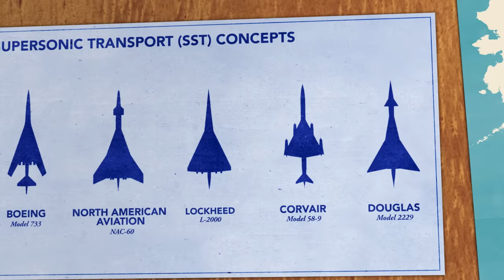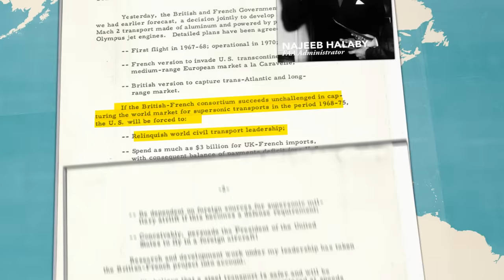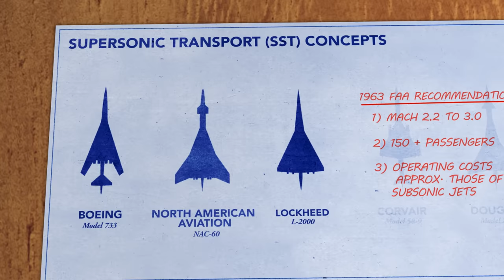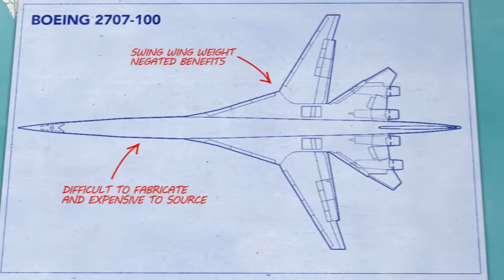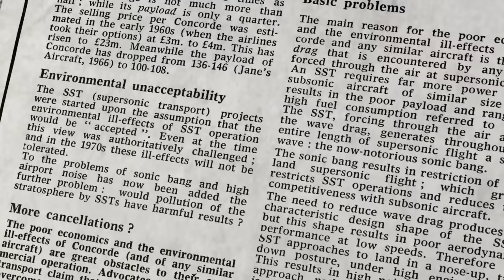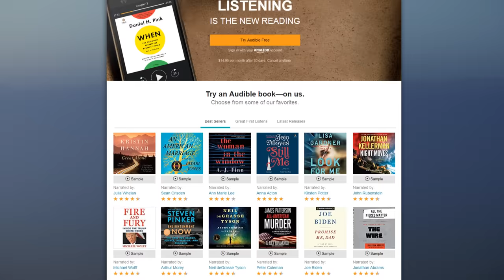Why You Never Got to Fly The American Concorde: The 2707 SST Story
Special thanks to Periscope Film for letting us use exclusive and rare footage for this video! Checkout their YouTube channel for a huge collection of exciting historical footage.

It was to fly even faster than the Concorde, at speeds approaching Mach 3. And even carry more passengers. It would have flown the distance from Los Angeles to New York in under two hours. America’s effort to build a supersonic airliner was an ambitious project spanning a decade and costing a billion in government funding. But even an army of aerospace engineers and the latest in aviation technology was not enough to get America’s Supersonic Transport (SST) off the ground.

In 1962, the British and French announced a partnership to build the world’s first supersonic airliner, the Concorde. A few months later, the Soviets also jumped into the race with SST plans of their own supersonic airliner, the Tupolev 144. As America had watched these programs transform from concepts into serious enterprises, officials began to worry about maintaining America’s lead in civil aviation.

So in 1962, President Kennedy announced that the U.S. government would help fund the development of an American supersonic transport. Manufacturers were invited to participate in a design competition. Design entries from Lockheed (L-2000) and North American Aviation (NAC-60) were reviewed. After years of evaluation, Boeing’s 2707 was selected as the winning design.

But it turns out that building an SST significantly faster and larger than the Concorde would be enormously challenging, requiring completely new aviation designs and technologies. As the 1960s wore on, the Boeing 2707 program was plagued by technical setbacks, and the program’s ambitious goals were not being met. An anti-SST movement had grown around opposition to sonic booms and other environmental concerns.

When funding for the Boeing 2707 project was canceled in 1971, foreign competition and concerns about national prestige were not enough to offset political, economic and environmental pressures. The public’s view of government programs and optimism over technology had waned. Over the course of the 1960’s, the world had changed.